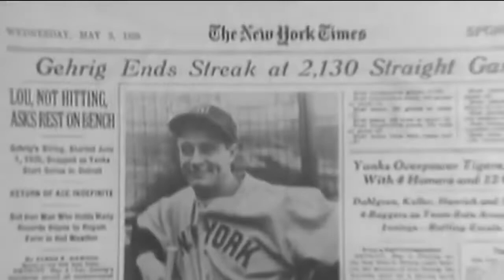This Day in Sports History: June 2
Joe Fonzi with This Day in Sports History for June 2.